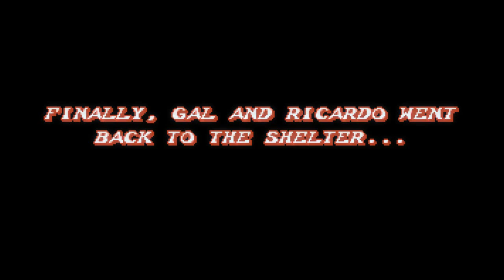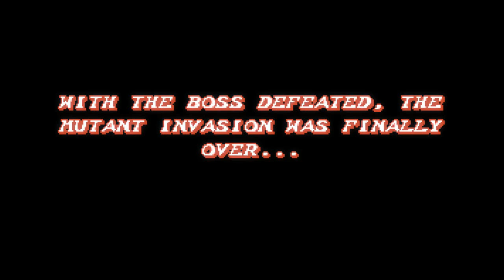FIGHT N RAGE (PC) Harder Mode As Foxy 3 Characters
This segment is much more better, but with a different route than before
Thismlike before, is set to Harder Mode,but completed (1 continue was used for oblivious reasons)

There, now I can wipe my hands with this game now :p